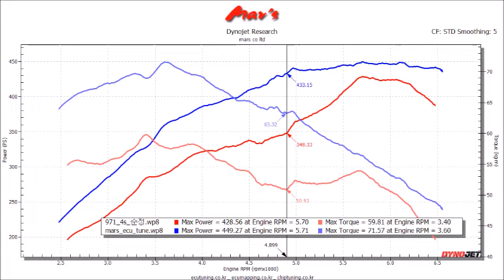2017 Porsche 971 Panamera 4S Mar's ECU Tune Dyno Test 449WHP, 71Tq! 21~85WHP, 12~13Tq Up!